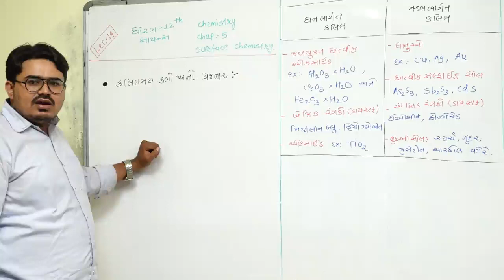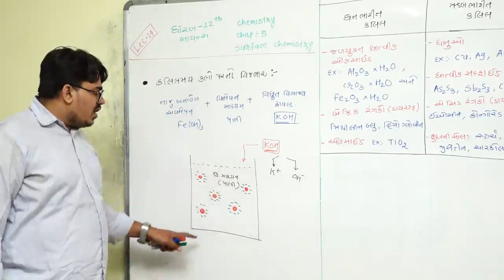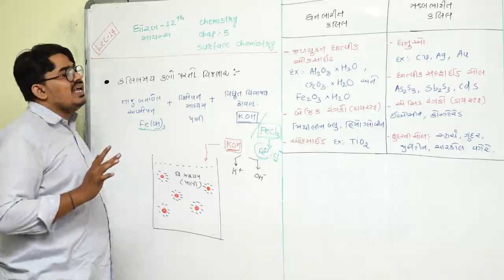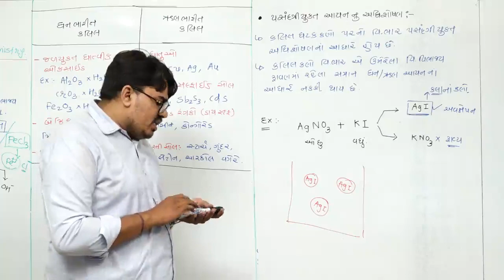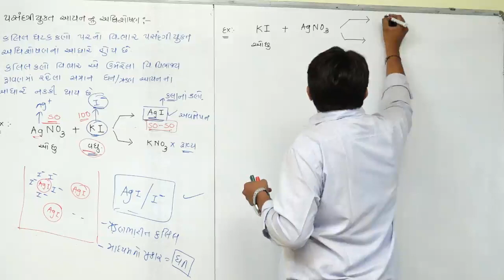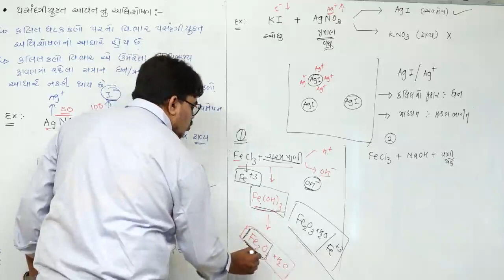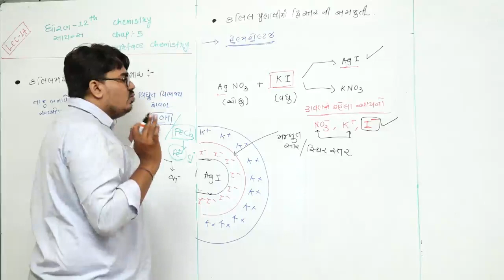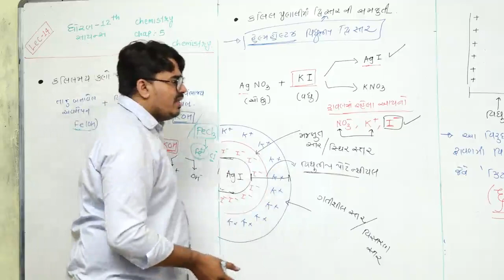SURFACE CHEMISTRY l CHEMISTRY l CLASS-12 l LECTURE-14 l ALTAF SIR